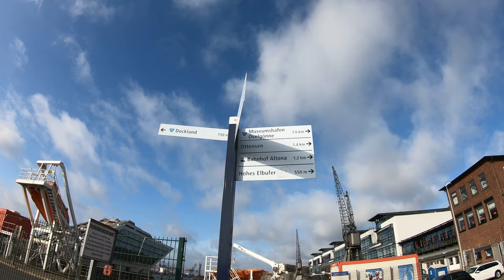HADAG Line 62 Harbor Ferries 4K60 UHD - Hamburg Walking Tour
Dockland (Fischereihafen)
Altona ( Fischmarkt)
Landungsbrücken

The HADAG line 62 is probably the most popular line of HADAG harbor ferries and its passenger numbers are growing steadily. For commuters, as part of the HVV, it is an important means of transport to get to the other side of the Elbe quickly and cheaply. For tourists, it is also popular as a low-cost alternative to the classic harbor cruise.